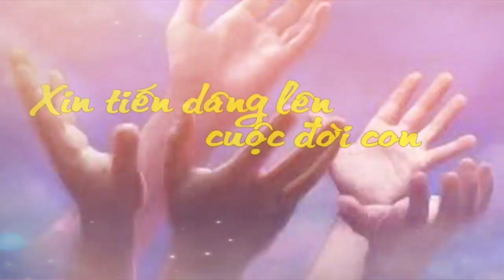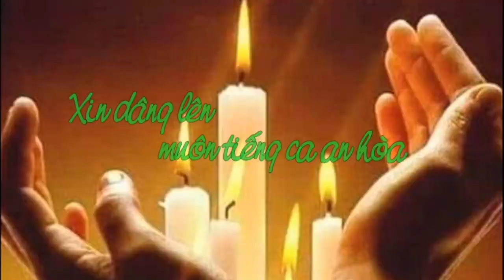(TC) Xin Dâng Cuộc Đời Con (Xin tiến dâng lên cuộc đời con...) - Ngọc Linh